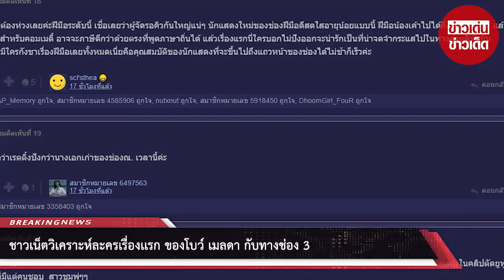ชาวเน็ตวิเคราะห์ละครเรื่องเเรก ของโบว์ เมลดา กับทางช่อง3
ขอบคุณข้อมูล:pantip
ขอขอบคุณข้อมูลจาก: